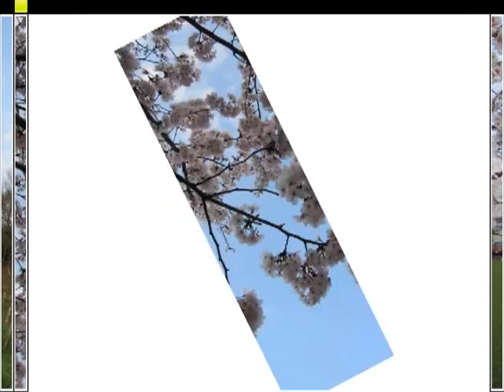Cherry Blossom Photo Video by Mirza Hasanuzzaman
This video was created by compiling some selected photoes taken from Cherry Blossom (Sakura) festivel in Kagawa ken, Japan during April, 2010. A cherry blossom is the name for the flower of cherry trees known as Sakura in Japanese. In English, the word "sakura" is equivalent to the Japanese flowering cherry. Cherry fruit (known in Japanese as sakuranbo) comes from another species of tree. In Japan cherry blossoms also symbolize clouds due to their nature of blooming en masse, besides being an enduring metaphor for the ephemeral nature of life, an aspect of Japanese cultural tradition that is often associated with Buddhistic influence, and which is embodied in the concept of mono no aware. The most popular variety of sakura in Japan is the Somei Yoshino. Its flowers are nearly pure white, tinged with the palest pink, especially near the stem. They bloom and usually fall within a week, before the leaves come out. Therefore, the trees look nearly white from top to bottom. The variety takes its name from the village of Somei (now part of Toshima in Tokyo). It was developed in the mid- to late-19th century at the end of the Edo period and the beginning of the Meiji period. The Somei Yoshino is so widely associated with cherry blossoms that jidaigeki and other works of fiction often depict the variety in the Edo period or earlier; such depictions are anachronisms. Winter sakura (fuyuzakura/Prunus subhirtella autumnalis) begins to bloom in the fall and continues blooming sporadically throughout the winter. It is said to be a cross between Tokyo Higan cherry (edohiganzakura/P. incisa) and Mamezakura/P. pendula. Other categories include yamazakura, yaezakura, and shidarezakura. The yaezakura have large flowers, thick with rich pink petals. The shidarezakura, or weeping cherry, has branches that fall like those of a weeping willow, bearing cascades of pink flowers. These pictures have taken by Mirza Hasanuzzaman in April, 2010 from Kagawa Prefecture, Japan. Lets enjoy.